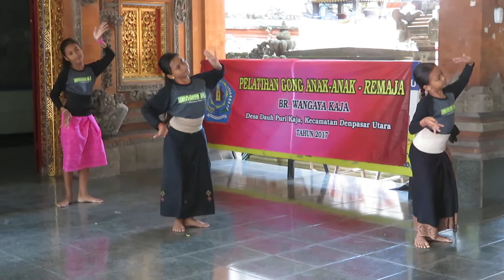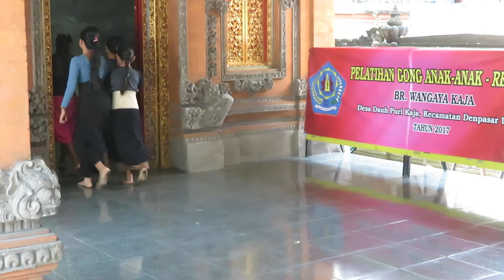Indonesien Reise Doku: Gamelan Musik auf Bali (4)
Indonesien Reise Doku: Gamelan Musik auf Bali. Traditioneller Tanz und balinesische Musik auf Bali in Indonesien. Hier eine Übungsstunde des Gamelan Sekaa Gong Waja Swara mit einem der vielen Tänze in Denpasar auf der indonesischen Insel Bali. Erlebt auf unserer Radreise durch Asien.